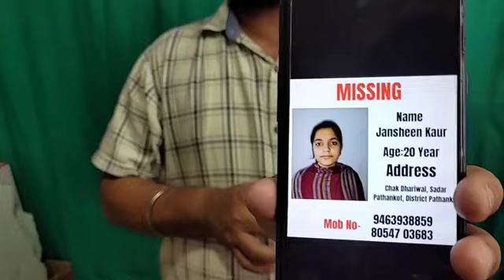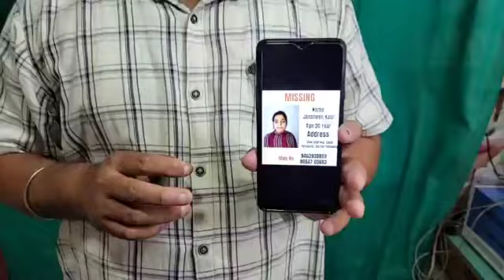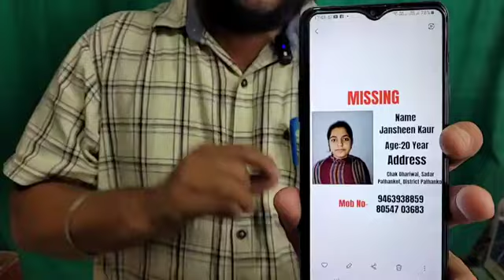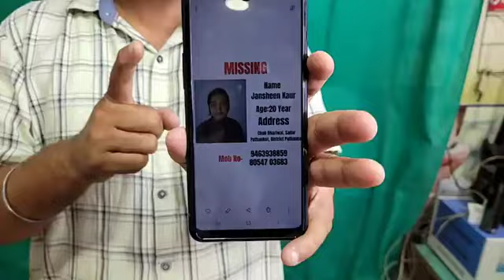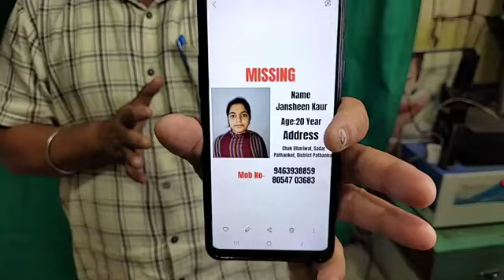MISSING GIRL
Name Jansheen Kour,
 D/o - S. Paramvir Singh R/o- Chak Dhariwal, Sadar Pathankot Last seen in Miran sahib,Jammu,  today at 9AM.